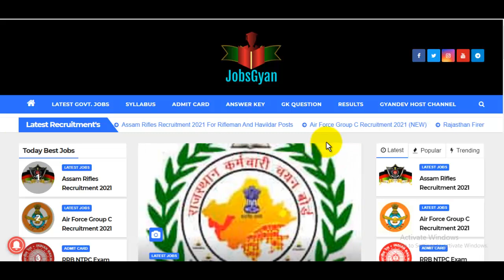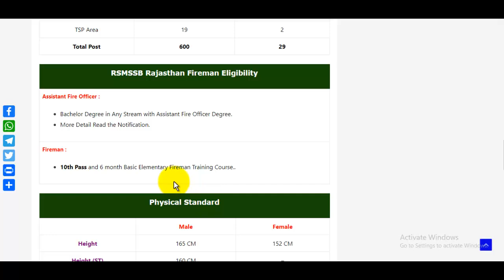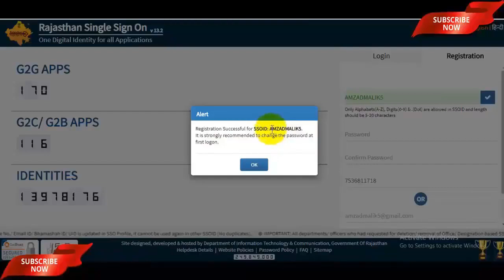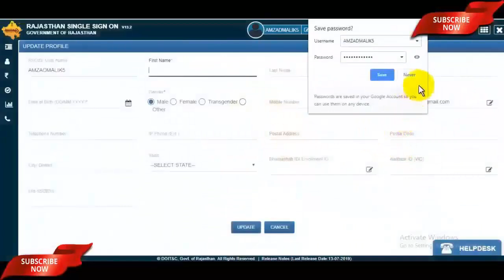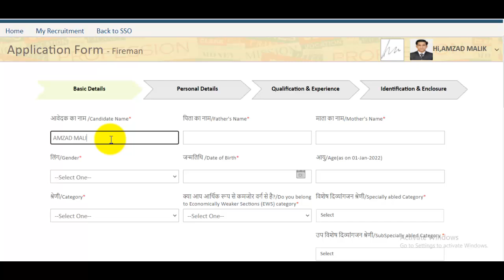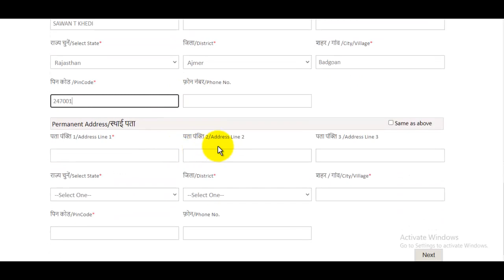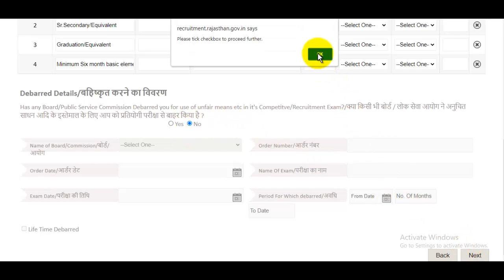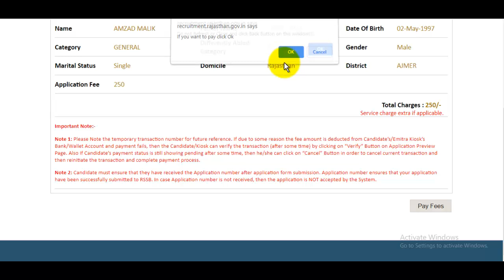Rajasthan Fireman Online Form 2021 Kaise Bhare | How to Fill Rajasthan Fireman Online Form 2021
The Rajasthan Fireman Online Form 2021 Notification has been announced by Rajasthan Staff Selection Board (RSMSSB). Candidates also search it as Rajasthan Fireman Bharti 2021. Apply online for Rajasthan Fireman Vacancy 2021 Applicants who want to apply for Rajasthan Fireman Notification 2021 should check out the complete details before apply.

स्नेहपूर्वक धन्यवाद!🙏
"आपका Dost
GyanDevHost"